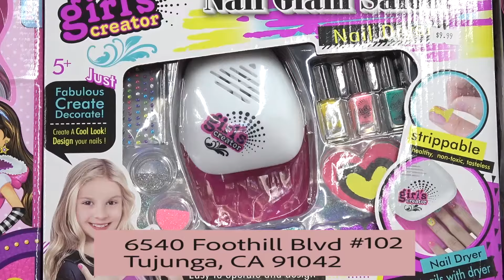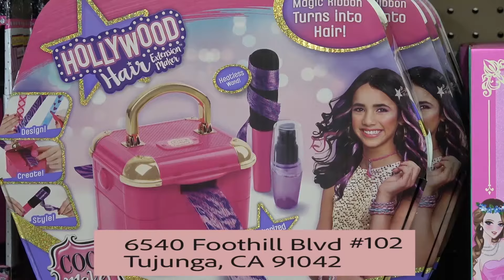StockCalifornia Toy Store | A One-Stop Shop For All Ages!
LOCATIONS:
6540 Foothill Boulevard, Tujunga, CA, 91042

HOURS: OPEN EVERY DAY 10AM-8PM

SC Toys' promising statement to our customers: treat them as a family, and we promise to offer our family a universe of high quality and unique children's toys at affordable prices.

All while inspiring them to express their individuality and be themselves. We offer a wide variety of high-quality products with guaranteed quality.

StockCalifornia offers both individual and wholesale prices, and we encourage

StockCalifornia Is the official distributor of many leading brands such as Hasbro, Mattel, Marvel, Disney, Funko, Transformers, Star Wars, Harry Potter, and more...

We work every day to develop our product range and improve our service for our customers. We are based in Southern California.